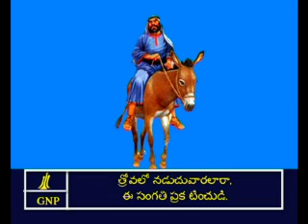Judges 5 Telugu Picture Bible